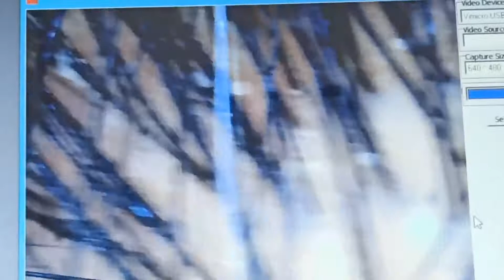Telugu Home Remedies for Dandruff | How to remove dandruff at home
Hello Friends,

In this Video, I am sharing Home Remedies for Dandruff. This home remedy helps a lot to remove dandruff. It really works.